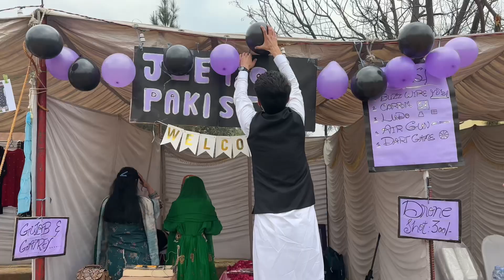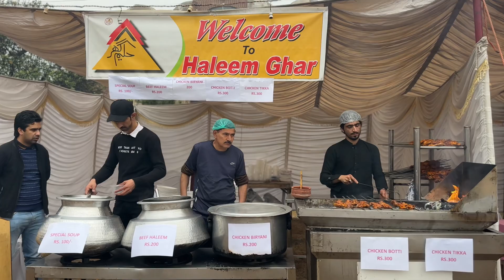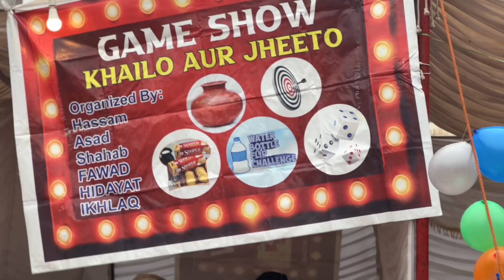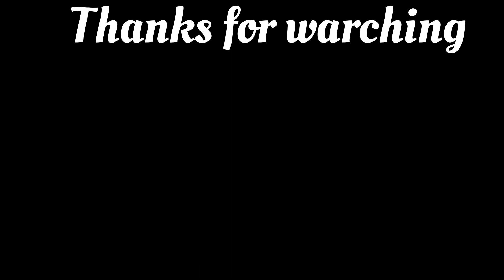Peace Fair 2024 || University Of Peshawar Students || Attan || Pushto Songs || Drone shots || Games